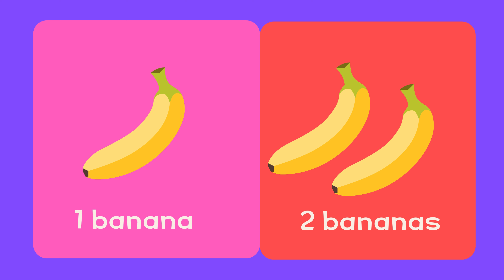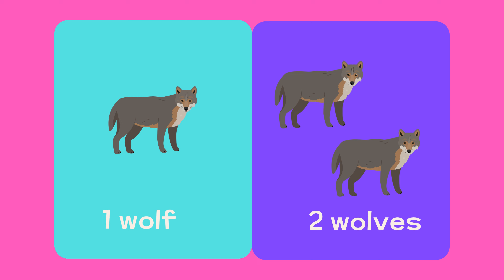Learn English| Singular and Plural (Part 3) | Kids and Toddlers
In this video, the kids would learn the concept of some of the singular-plural word combinations